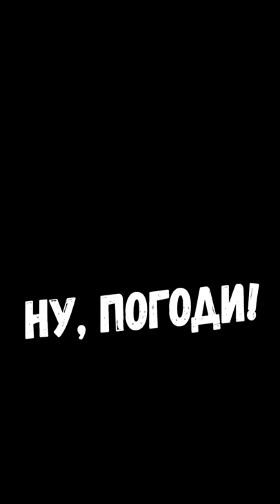Ну, погоди! (на баяне)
нупогоди#советскиемультфильмы#нупогодинабаяне#баян#водныелыжи#кавер#баянист#баяниствчатрулетке#гармонь#аккордеон#нузаяц#нузаяцпогоди#ну#нупогодизаяц#нупогодисмотреть#нупогодивсесерии#нупогодиноты#набаяне#набаянесовременныепесни#набаяневчатрулетке#подбаян#заяциволк#союзмультфильм#водныелыжинабаяне#нупогодинагитаре#нупогодиобучение#нупогодиобучениенабаяне#кавер#кавернабаяне